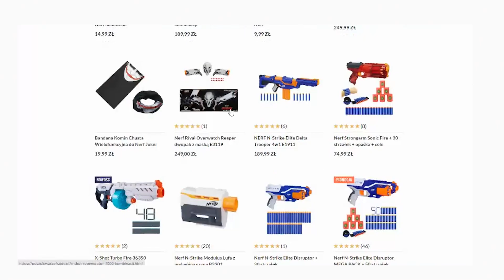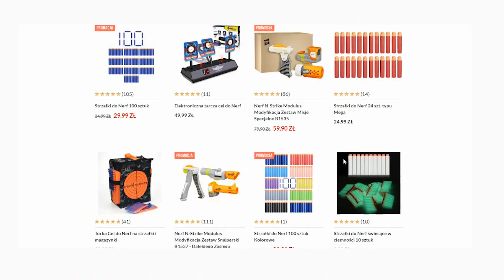Nowa seria Nerf Elite 2.0 - Czy warto było czekać?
Zobaczmy co potrafią nowe wyrzutnie Nerf Elite 2.0!